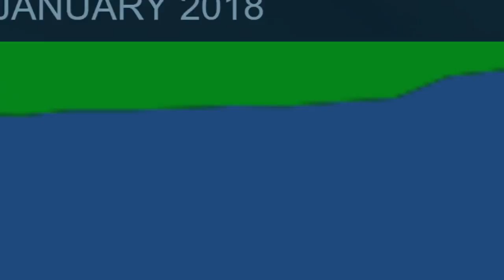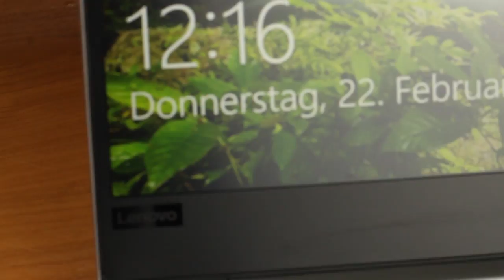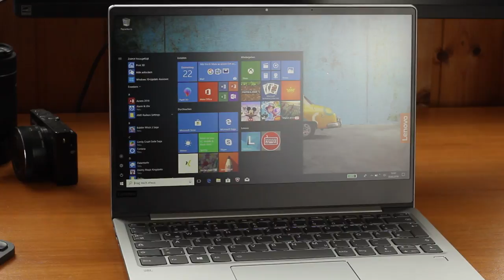Lenovo IdeaPad 720S - Erster 13-Zoll Ryzen 5 Laptop! (Unboxing)